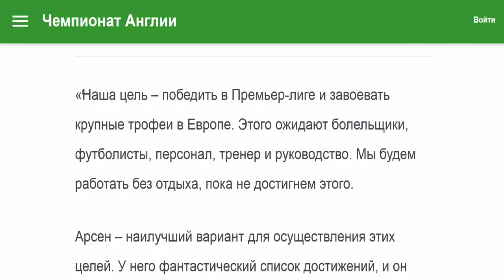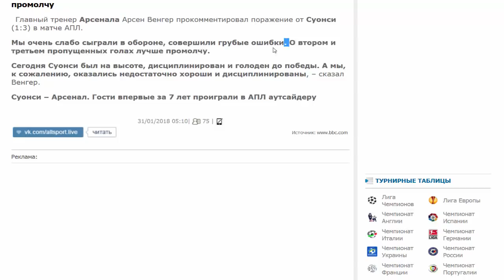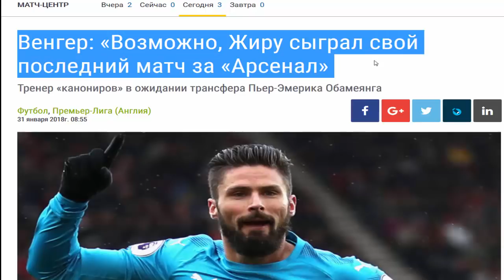Что происходит в команде? Что ещё интересного было в игре Суонси Арсенал 3-1. АПЛ. Футбол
Арсенал сенсационно проиграл в 7 раз в чемпионате, Состоялся дебют Мхитаряна